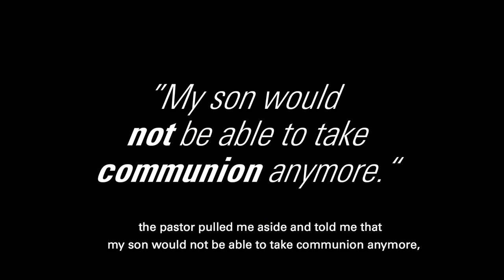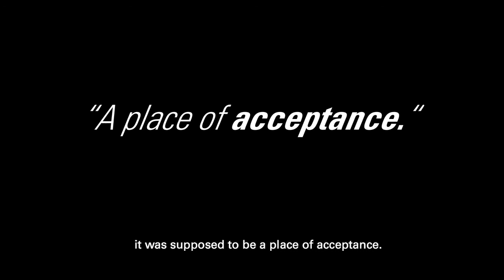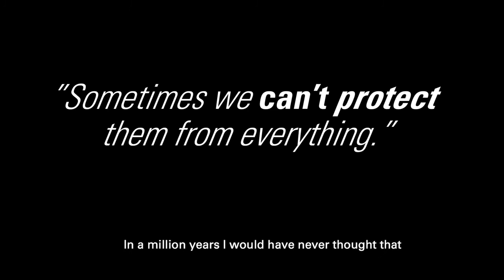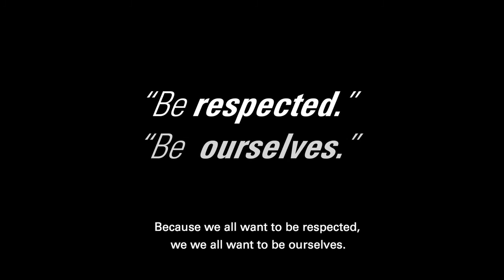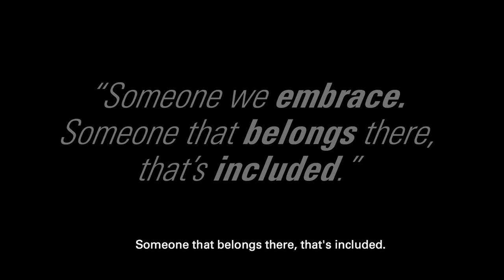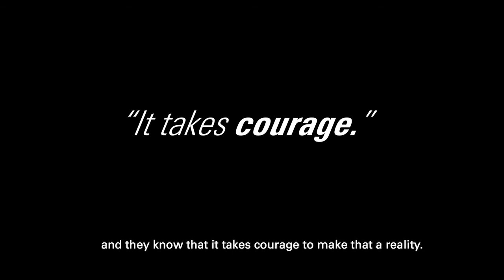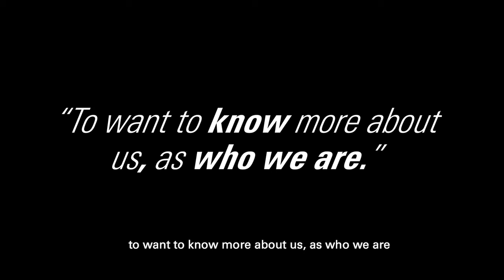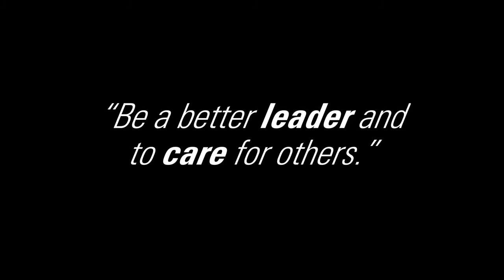Discussion Across Differences 2021 l Everyone's Walk Is Different